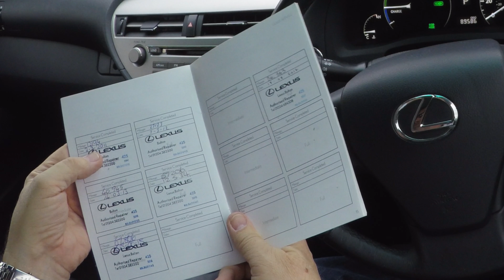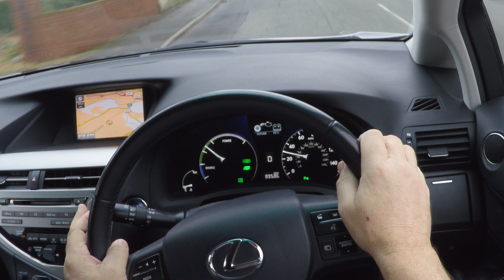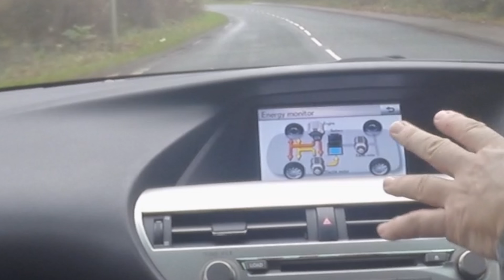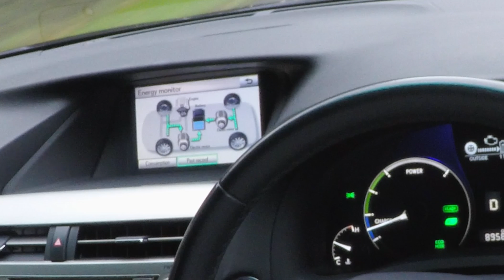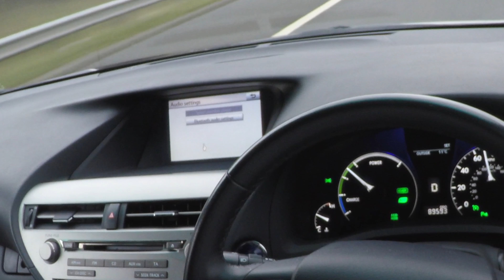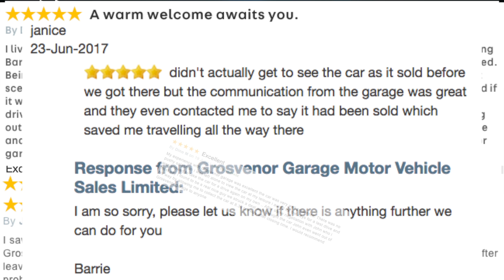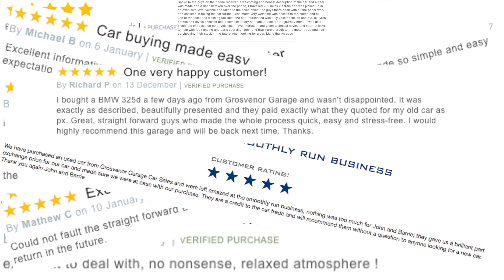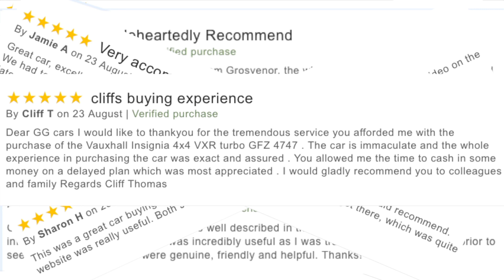Review and Virtual Video Test Drive in our Hybrid Lexus RX 450h 3 5 SE I Station Wagon CVT 5dr